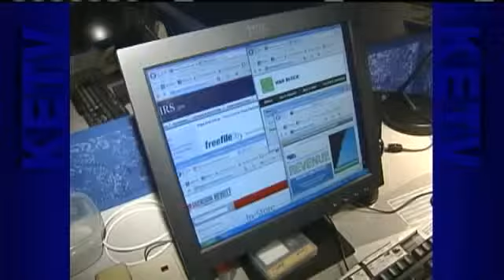Tax Center Offers Saturday Help